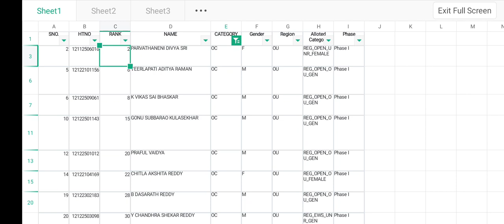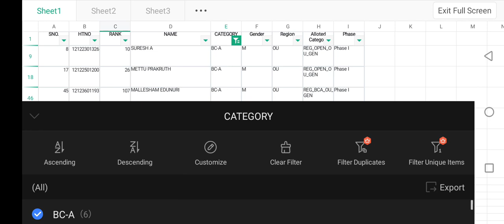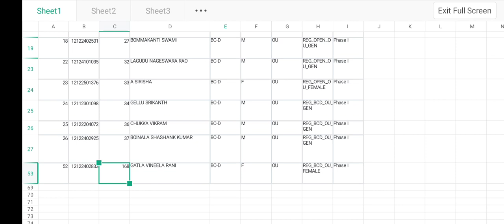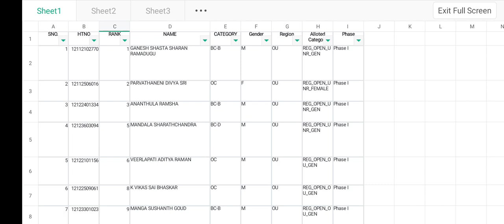Will I get LL.B. Seat in OU || Must watch video | LLB 3YDC